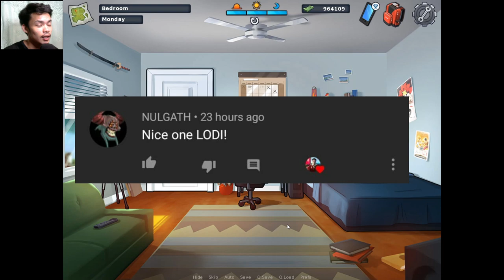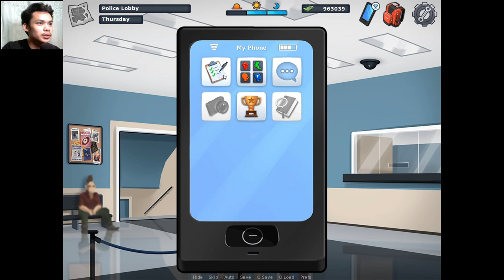MIA&HELEN COMPLETE QUEST | SUMMERTIME SAGA 0.20.1 | FULL WALKTHROUGH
And today I'm playing SummertimeSaga!  Set in a small suburban town, a young man just entering college is struck by the death of his father. Mysterious circumstances surrounding the death are only the beginning of his adventures as he learns that his father was in debt to a group of shady criminals. Adding to the list of problems, our young hero needs to save enough money for his college semester and find a date for prom night!

LAST UPDATE LINKS JUNE 6 2024

Anyway I hope you enjoy and don't forget to click LIKE and
And tell me what you think about the video in the COMMENTS section and i'll do my best in the future.